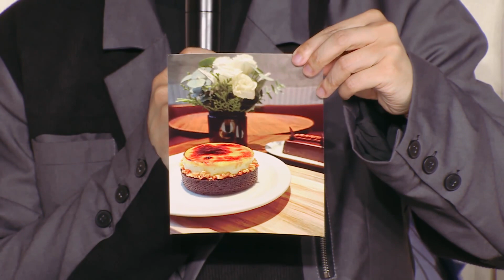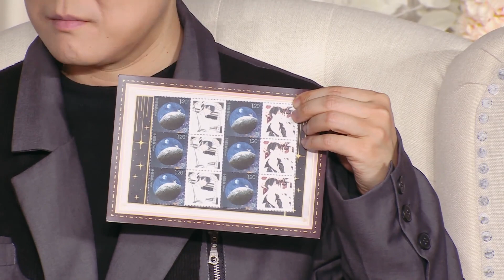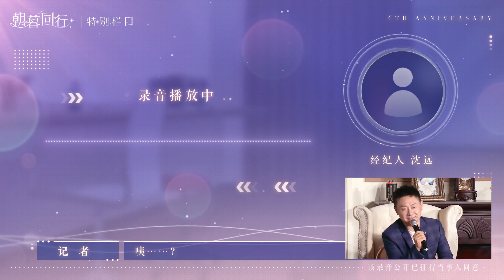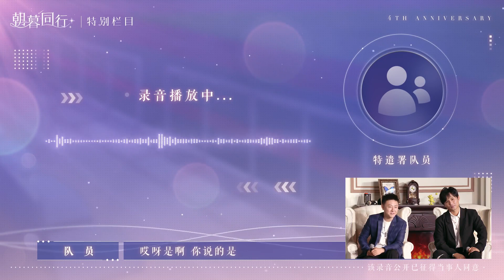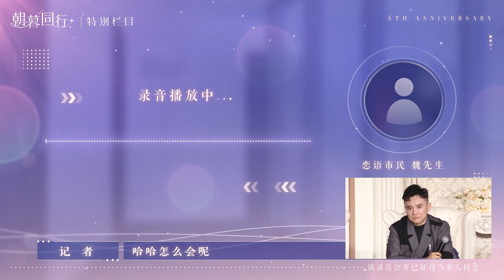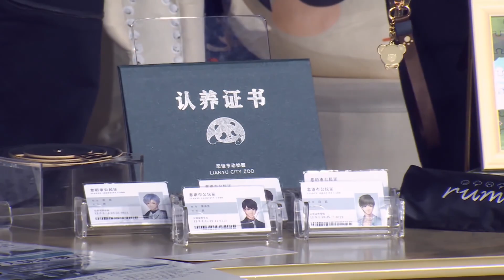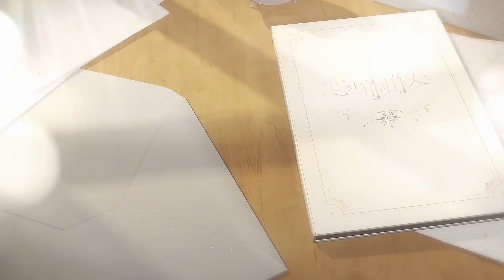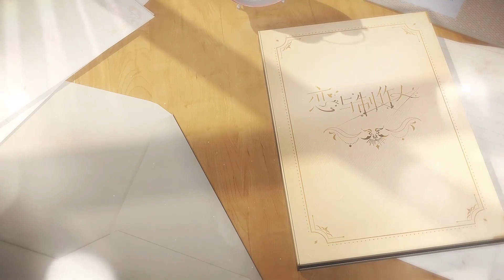朝暮同行——《恋与制作人》四周年纪念直播 || 4th Anniv VA Live Broadcast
Game "Tình yêu và nhà sản xuất" - 恋与制作人 || Love and Producer - Mr. Love: Queen's Choice

Let's meow!